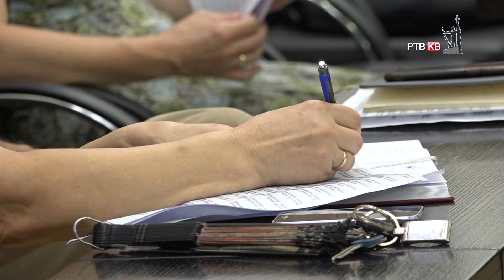Prilog RTVKV Održana 22 vanredna sednica Gradskog veća